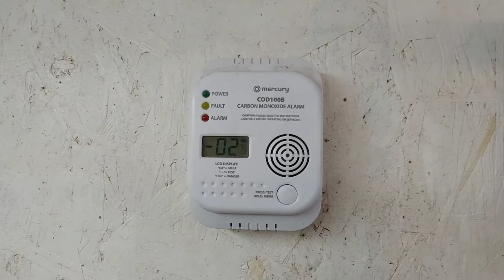A cold day at fynemods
Just made a little video showing some progress today and an inside look at some of the precision and tools i use :-)
Stay safe
Peace Matt.
Instagram Fynemods